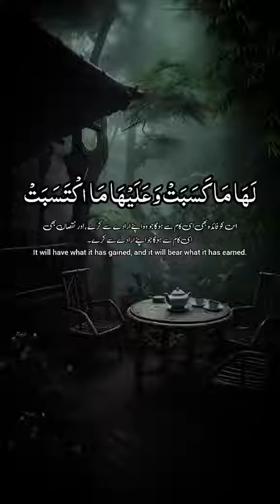November 16, 2023